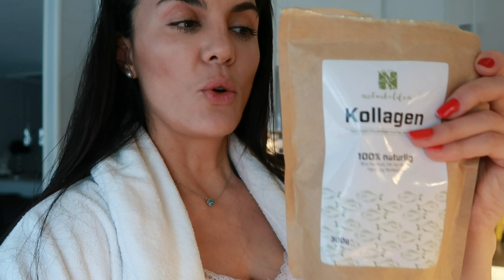Kabyle Vlogs - Comment avoir des beaux cheveux en bonne santé pour 👩🏻 et 🧔🏻 routine/mes conseils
Comment avoir des beaux cheveux en bonne santé
Je prends soins de mes cheveux

Une fille Kabyle de Bejaia, grandi en Norvège
Je suis la premier youtubeuse d'Algérie en Norvège. Je suis arrivé en Norvège à l'âge de 6 ans.
Je suis content de parler berbère et très fier. Je veux apprendre l'arabe et le français. Être patient avec moi.

Les algériens sont partout !!

Un jour, je serai bon en Kabyl, Arabe et Français  🙏
C’est un vlog, où je veux vous emmener partout 👊

Proffesion: Agent jouers ⚽️

comment prends soin de mes cheveux, ma routine cheveux, mes conseils soins cheveux brillants doux